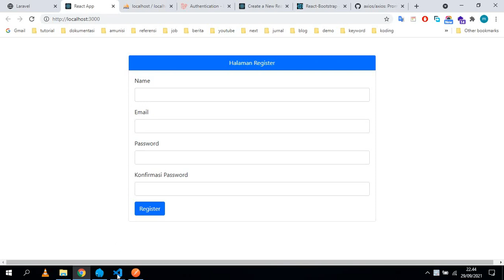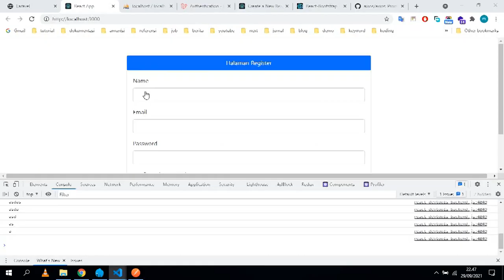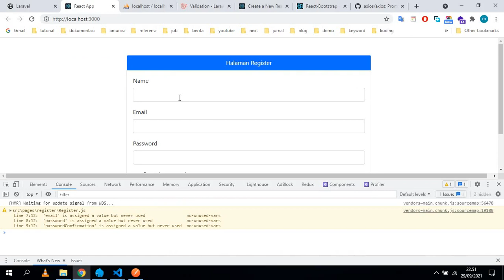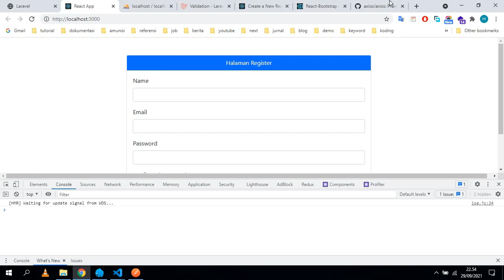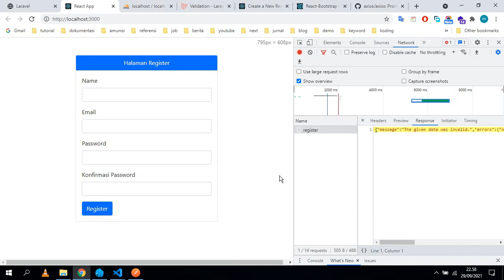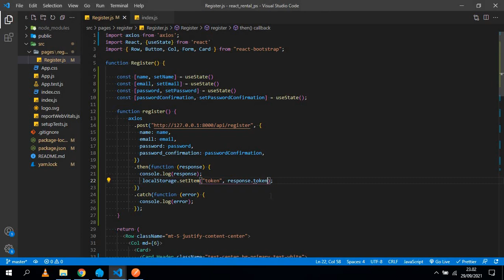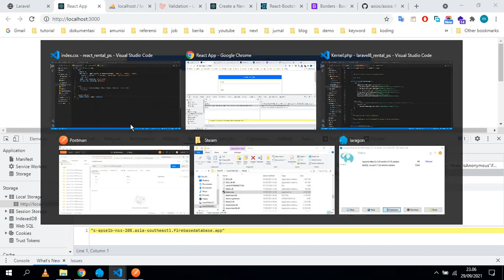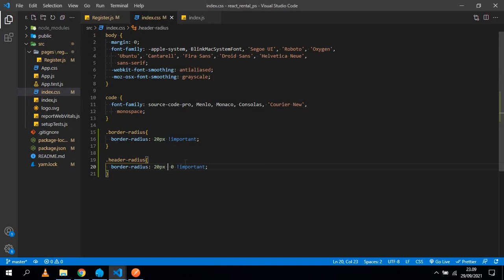laravel santum react rental ps - 08 React Register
membuat register di react js